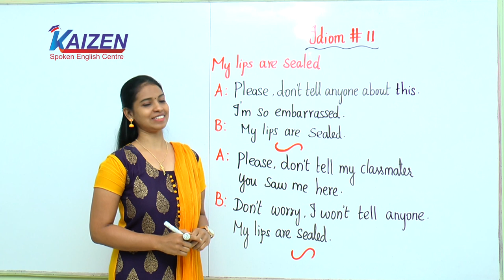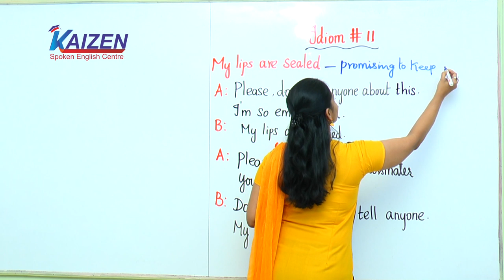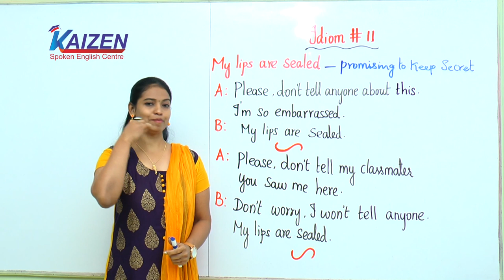My lips are sealed #92 - Instant English - (Idiom #11) - Learn English with Kaizen through Tamil